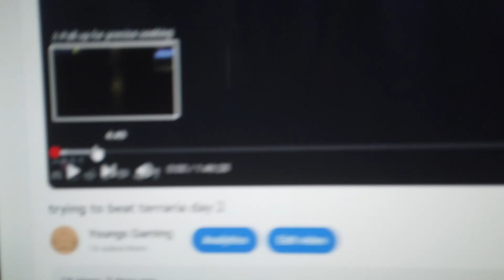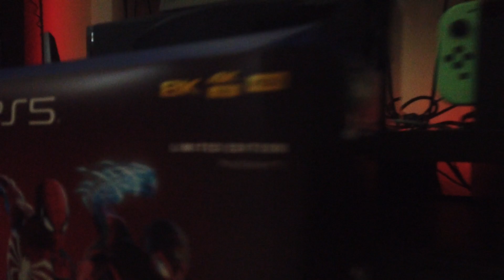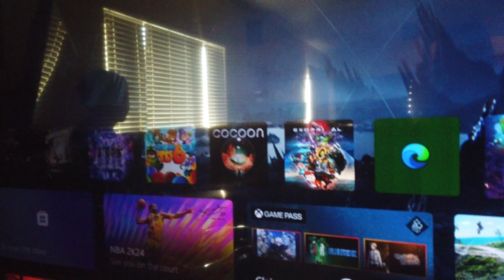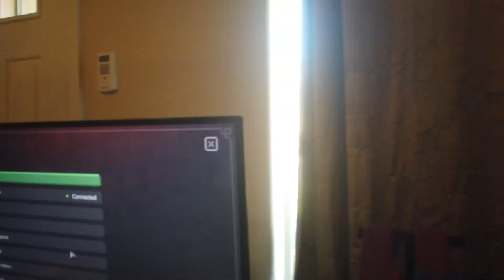recreating youngs gaming first video